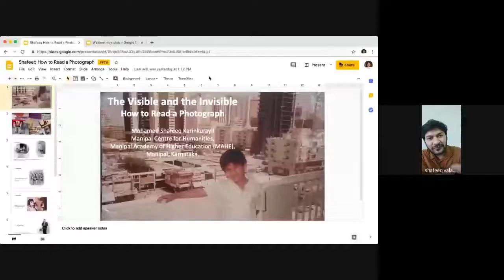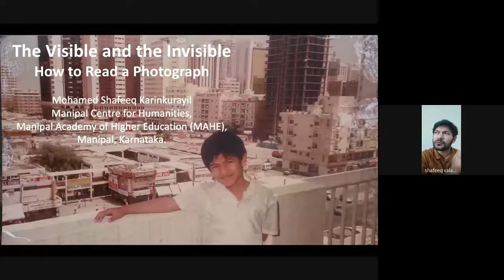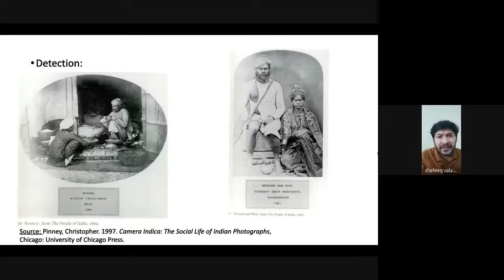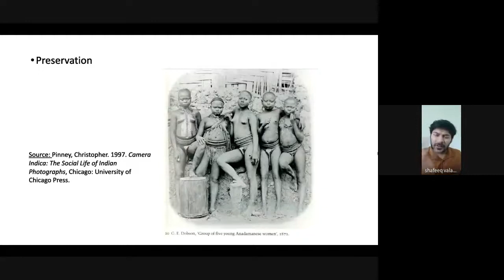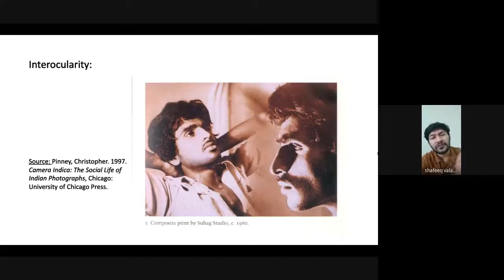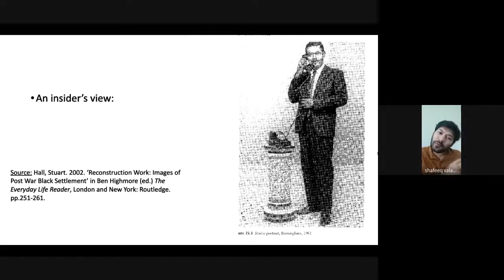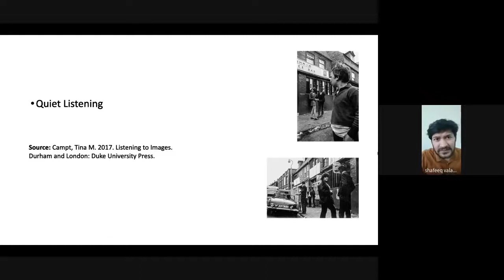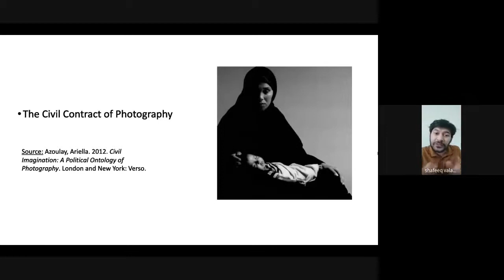The Visible and the Invisible: How to Study a Photograph | Dr. Mohamed Shafeeq K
DOT Talks Webinar Series

We live in a world of images; from hoardings to social networks they overwhelm our everyday. Living in such a hyper real world, we are all too aware that seeing is not believing. Being framed by rules and conventions, the photograph presents challenges as a record of reality, which, by the same reason serves as a site for analysing cultural practices. This conversation looks at photographs as a cultural artefact, focusing on family albums. The focus of the conversation is on the different approaches to making this popular artefact legible.

About the Speaker:
Dr. Mohamed Shafeeq Karinkurayil received his PhD in Cultural Studies from the English and Foreign Languages University, Hyderabad. He is currently an Assistant Professor at Manipal Centre for Humanities, Manipal Academy of Higher Education (MAHE), Karnataka. He has previously worked at Centre for Comparative Literature, University of Hyderabad, and Central University of Kerala. His research interests include visual cultures, migration studies, and minor literature.